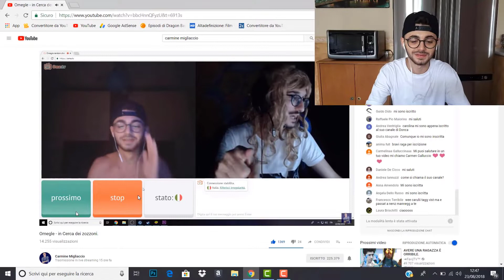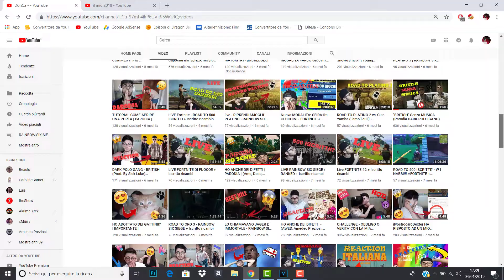IL MIO 2018!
RAGAZZI SPERO CHE QUESTO VIDEO SIA STATO DI VOSTRO GRADIMENTO!
C' HO MESSO TUTTO ME STESSO PER PORTARE AL TERMINE QUESTO VIDEO
SIETE LA MIA FAMIGLIA!!!
Seguitemi sui vari social facebook e instagram.